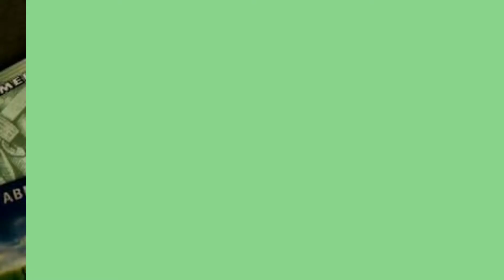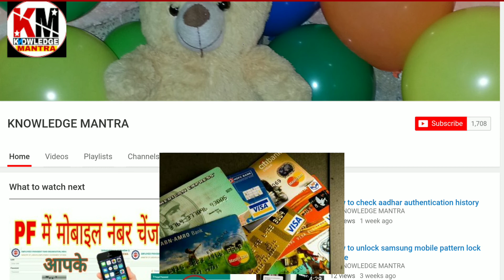How to claim accidental insurance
Hello friends,
Welcome to knowledge mantra channel
ATM कार्ड इस्तेमाल करने वाले हर व्यक्ति का 10 लाख रुपये तक का बीमा होता है,
बैंक का ATM कार्ड आपको कभी भी पैसे ही उपलब्ध नहीं करवाता बल्कि और भी कई बड़ी सुविधाएं हैं। वे भी ऐसी सुविधाएं जिनके लिए आपको अलग से कोई चार्ज नहीं देना।

क्या आप जानते हैं कि यदि आपके पास किसी प्राइवेट या गवर्नमेंट बैंक का एटीएम कार्ड है तो आपको फ्री में एक्सीडेंटल इन्श्योरेंस मिला हुआ है।
दुर्घटना होने पर आप संबंधित बैंक से इन्श्योरेंस की तहत मिलने वाली रकम ले सकते हैं। अधिकांश लोगों को इन नियमों की जानकारी नहीं, क्योंकि बैंक यह डिटेल आम लोगों को नहीं बताते। आज हम बता रहे हैं ATM कार्ड से जुड़ा आपके फायदे का नियम।

गवर्नमेंट से लेकर प्राइवेट बैंक तक सभी अपने कस्टमर्स को एक्सीडेंटल हॉस्पिटलाइजेशन कवर और एक्सीडेंटल डेथ कवर देती हैं। यह इंश्योरेंस 50 हजार रुपए से लेकर 10 लाख रुपए तक का होता है। इनका फायदा उन्हीं कस्टमर्स को मिलता है जिनका बैंक अकाउंट ऑपरेशनल होता है।
जिसेे ऐसे करें क्लेम
इस स्कीम के तहत किसी एटीएम होल्डर की मौत हो जाती है तो उसके परिजनों को 2 से 5 माह के भीतर बैंक की उस ब्रांच में जाना होगा, जहां उसका अकाउंट है। उसी ब्रांच में मुआवजे का एप्लीकेशन देना होगा। मुआवजा देने के पहले बैंक यह चेक करेगा कि संबंधित व्यक्ति ने 60 दिनों के अंदर वित्तीय लेनदेन किया है या नहीं। इस इन्श्योरेंस के तहत विकलांगता से लेकर मौत होने तक पर अलग-अलग तरह के मुआवजे का प्रावधान है। साधारण एटीएम, मास्टरकार्ड, क्लासिक एटीएम पर अलग-अलग तरह की मुआवजा राशि है। आप अपने बैंक में जाकर यह पता कर सकते हैं कि आपके कार्ड पर कितने का बीमा मिला हुआ है।